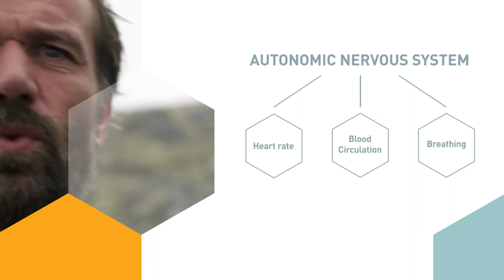THE ICEMAN | WIM HOF METHOD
Wim Hof's story; From circus act to scientific breakthrough. This three minute promotional film covers it all.

Video by: Peter Schagen